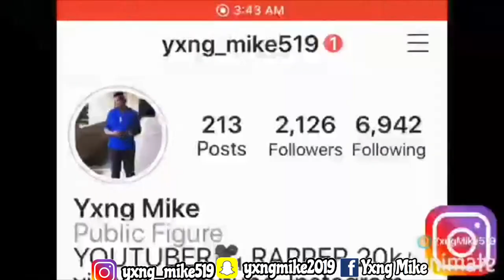P2 - Speedway (Official Music Video) **REACTION** 👀🔥🔥🔥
Name: Micah Springer
Grade: 10
Age: 15
Live/from: Virgin Islands
Camera: IPhone X Max and Canon PowerShot SX130
Editing Software: IMovie & Phonto